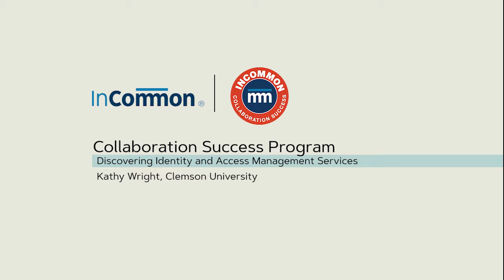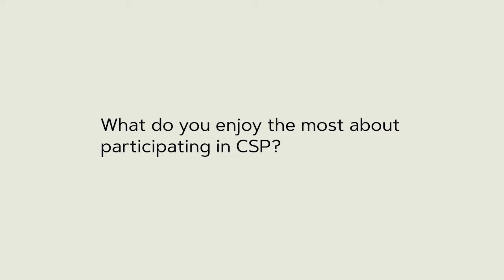Collaboration Success Program: Discovering Identity and Access Management Services with Kathy Wright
Kathy Wright, systems programmer/developer at Clemson University, talks about discovering Identity and Access Management Services with her peers at the Collaboration Success Program.